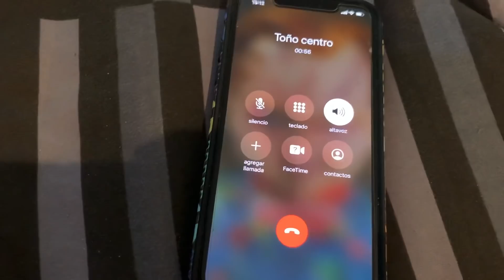RUTA CON TODO EL EQUIPO TOYS (ALISTANDONOS)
que tal amigos les dejo este video donde nos andamos alistando para salir de ruta todo el equipo para que esperen nuevos videos de ese royo saludos a todos